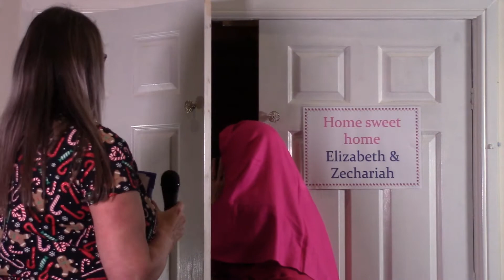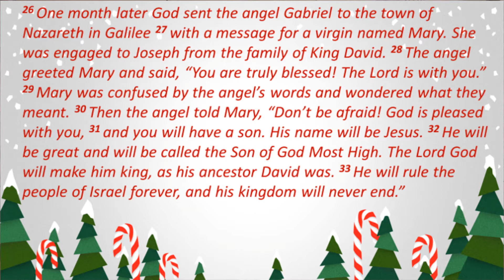Christmas Coundown Day 4 - December 7th